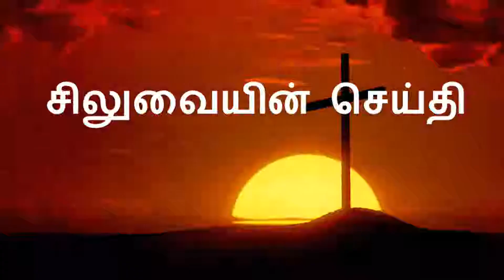Romans 7 Episode 133 in Tamil - The Crossway Ministries (Canada)